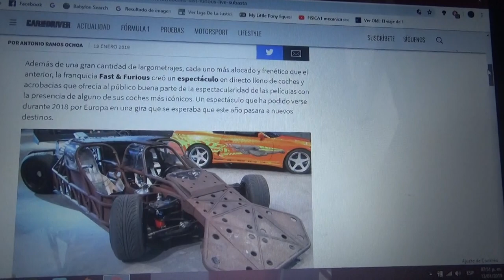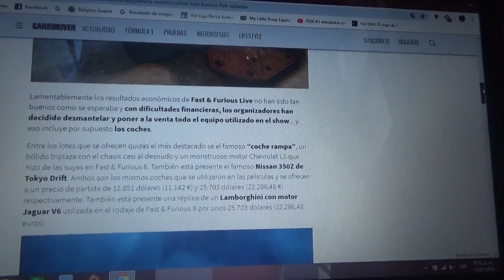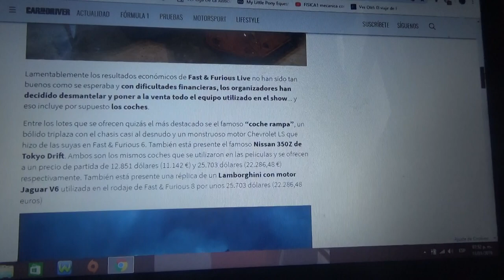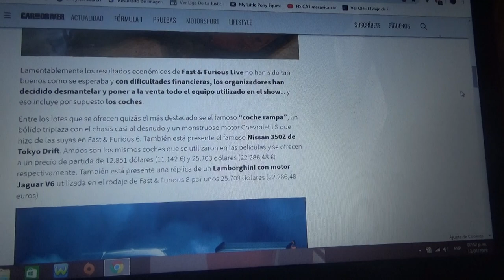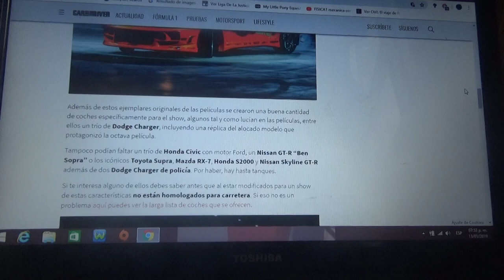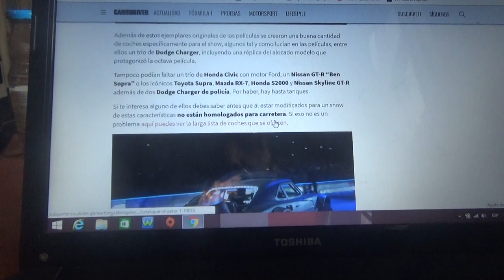A subasta los autos de Fast & Furious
Después de un evento que no funcionó como se esperaba los autos de la saga Rápido y Furioso ahora buscarán nuevos propietarios